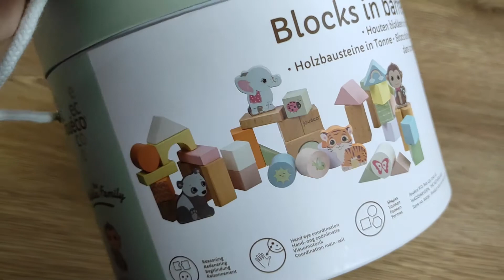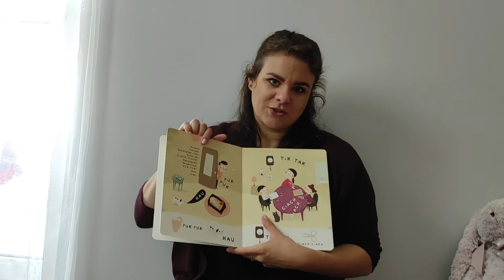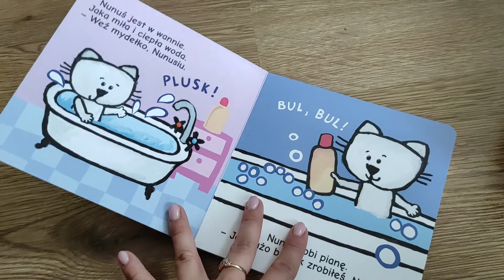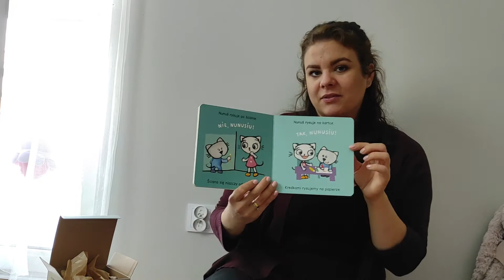Prezenty na ROCZEK